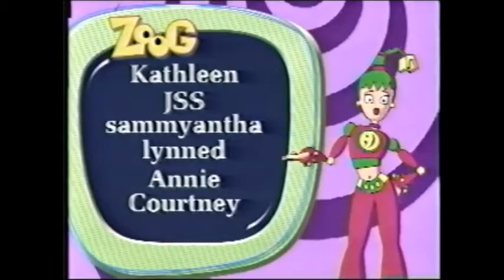Zoog Disney - Your Name On TV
From the good old days where you could see your name on TV. Do you stil see it today?